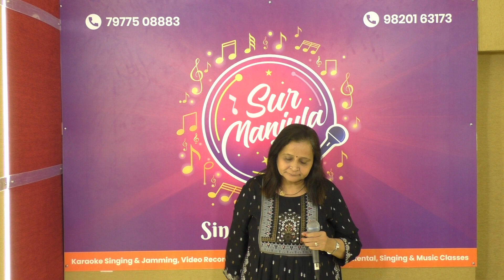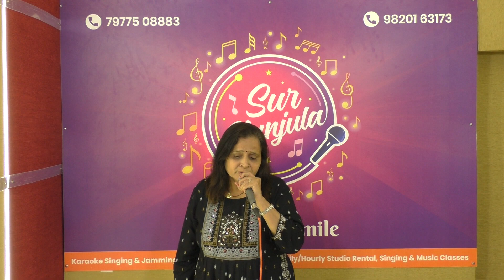24 February 2024(4)